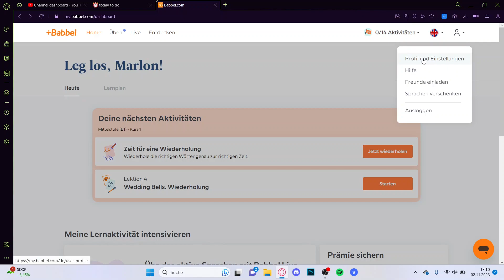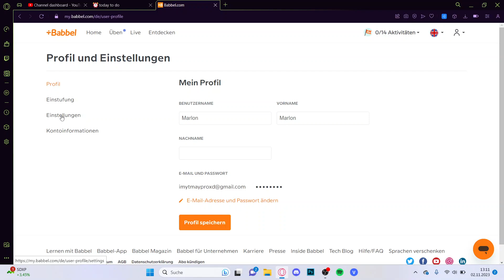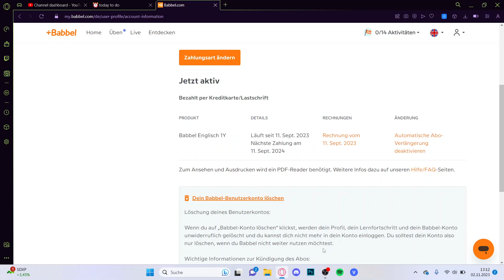Babbel Abo kündigen (Abonnement beenden) - Tutorial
Danke an jede finanzielle Unterstützung. Ihr helft mir dabei, weiter derartige Videos zu machen und mehr Menschen zu helfen. Besonders als Student sind meine finanziellen Möglichkeiten ziemlich knapp, weshalb ich für jede Unterstützung sehr dankbar bin.